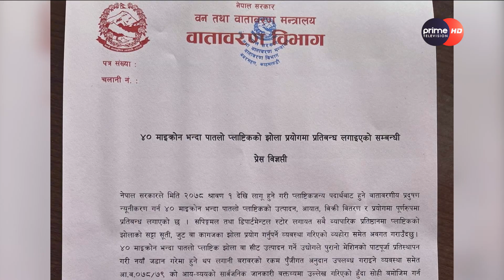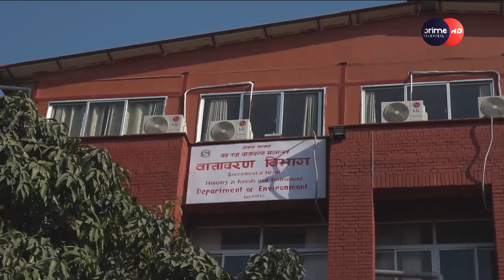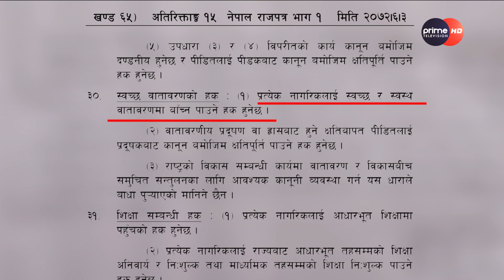४० माइक्रोनभन्दा पातलो झोला प्रतिबन्ध असफल ।